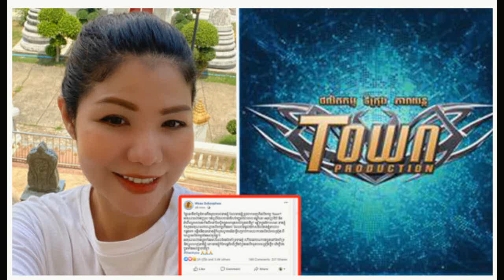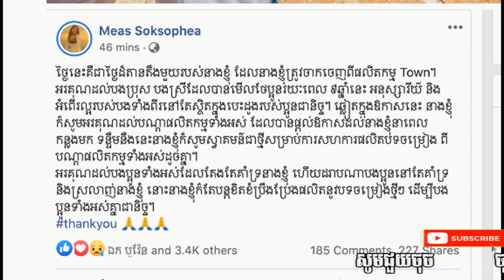សិល្បៈតារាថ្ងៃនេះ ស្ទើរតែមិនជឿ! ទីបំផុត មាស សុខសោភា ដើរចេញពីផលិតកម្ម Town ហើយដោយមូលហេតុ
ស្ទើរតែមិនជឿ! ទីបំផុត មាស សុខសោភា ដើរចេញពីផលិតកម្ម Town ហើយដោយមូលហេតុ